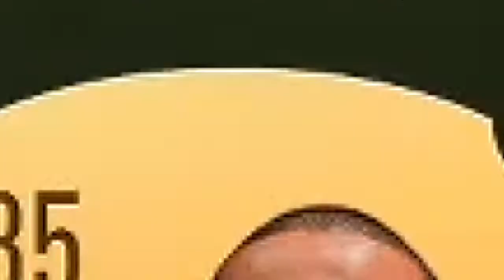2x BASE OR MID ICON PACKS! BASE OR MID ICON ROULETTE! BASE OR MID ICON PACK OPENING FIFA 21!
In today's video, we open base or mid icon packs fifa 21! in the base or mid icon pack we pack an icon from an icon roulette!

Hope you enjoy the video, make sure to drop a subscription and a like!

Title: *ADD TITLE HERE*

TIMESTAMPS:
00:00 Intro
00:42 Icon Roulette
06:54 Icon Pack 2

2x BASE OR MID ICON PACKS! BASE OR MID ICON ROULETTE! BASE OR MID ICON PACK OPENING FIFA 21!
2x BASE OR MID ICON PACKS! BASE OR MID ICON ROULETTE! BASE OR MID ICON PACK OPENING FIFA 21!
2x BASE OR MID ICON PACKS! BASE OR MID ICON ROULETTE! BASE OR MID ICON PACK OPENING FIFA 21!